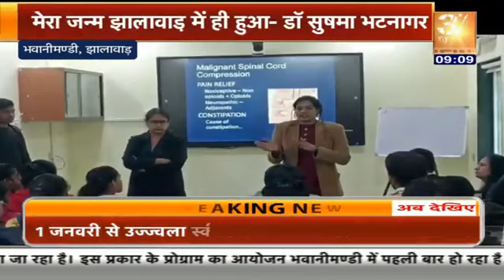Certificate Course in Essentials of Palliative Care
Palliative care offers unique support and immeasurable comfort to countless families during the most difficult moments families face, while bringing compassion and dignity during their most pain-taking and challenging times.

In a landmark event at Noon Hospital, we were privileged to host Dr. Sushma Bhatnagar, Head of Onco Anesthesiology & Critical Care at AIIMS Delhi and President of the Indian Association of Palliative Care. Her insights have been a beacon of hope, illuminating the path towards excellence in critical and palliative care. Dr. Bhatnagar’s expertise, along with her exceptional ability to simplify complex medical concepts, has profoundly impacted our medical staff and community. This initiative is a step forward in changing perceptions, emphasizing the importance of empathetic care, especially in life's most challenging moments.

We extend our heartfelt gratitude to Dr. Sushma Bhatnagar, Dr. Shavita Butola, Dr. Anjum Khan, Sister Hanife, Mamta Parihar, Brother. Ram and the Indian Association of Palliative Care (IAPC) team for their effort during these 3 days session (26th-28th Dec 2023) on palliative care. Their collective wisdom and dedication are shaping a new era in Indian healthcare, where quality and compassion go hand in hand.

This event has been a testament to our commitment to bringing world-class medical knowledge and practice to every corner of India. Dr Bhatnagar’s and her team’s visit underscores our commitment to integrating compassionate care into every aspect of healthcare, especially in life's most challenging moments.

We were also honored by the presence of Prof. Naresh Bhatnagar, Dean, Research and Development at the Indian Institute of Technology - Delhi. His discussions on leveraging technology to enhance patient experiences and quality of life have opened new avenues for innovative healthcare solutions.

Our recent collaboration with the Tata Institute of Social Sciences (TISS), Mumbai, in introducing the BSc Palliative Care program, has been a transformative journey. Students have gained profound insights and awareness into the critical significance of palliative care, opening their eyes to the immense impact this field has on enhancing the quality of life for patients and their families. This initiative is not just about imparting knowledge; it's about shaping compassionate healthcare professionals who will make a real difference in the world.

Our deepest gratitude extends to Dr. Sushma Bhatnagar, Prof. Naresh Bhatnagar, Dr. Shavita Butola, Dr. Anjum Khan, Sister Hanife, and the entire IAPC team. Their dedication and insights are driving a transformative shift in Indian healthcare, marrying quality with empathy. We are grateful for the support and participation of all, as we continue to strive for a healthier, more compassionate nation.